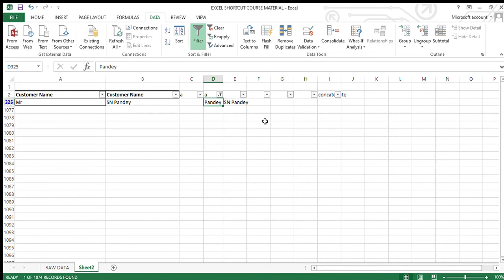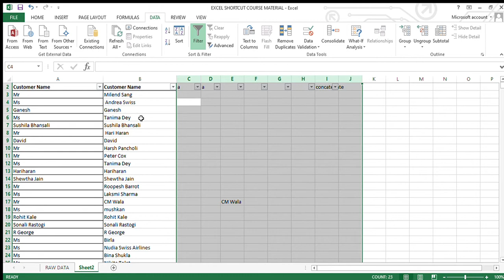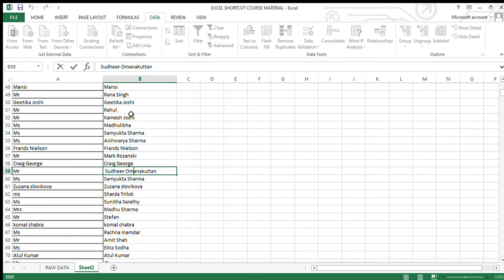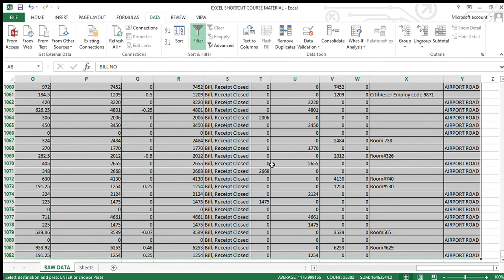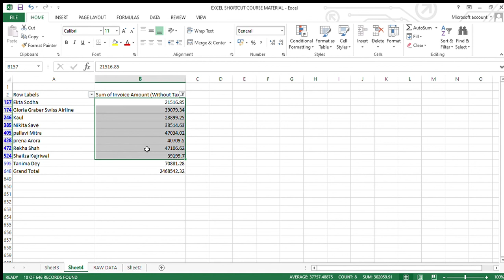EXCEL SHORTCUTS PIVOT TABLE CONCATENATE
This is a step by step excel shortcuts course.

In this video we will explain excel shortcuts with only keyboard, no using of mouse. This video will explain how to apply pivot table

You may download the course content excel file from our website - under course description